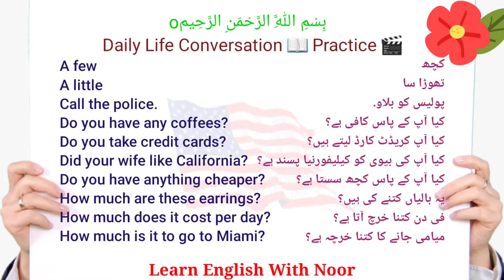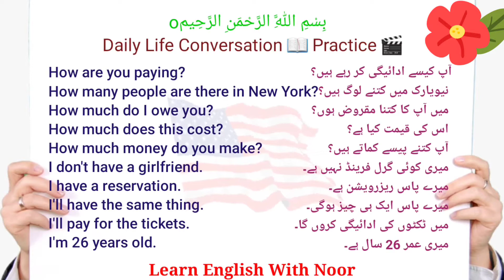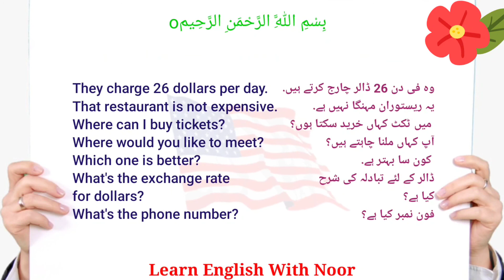50 Daily Life Useful Sentences # 4 English with Urdu Translation (American Accent for Beginners)